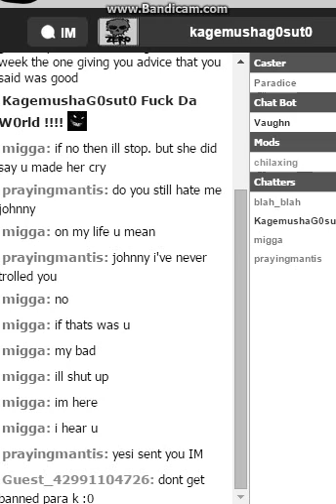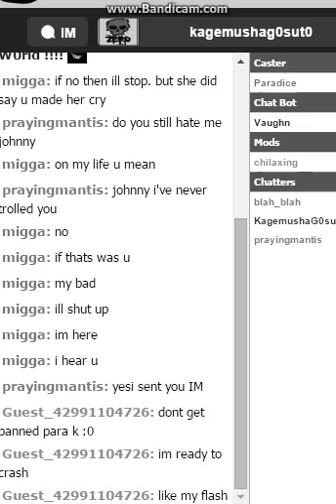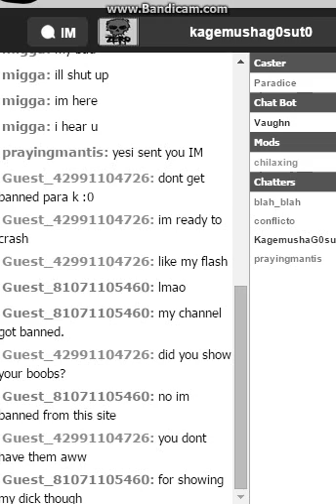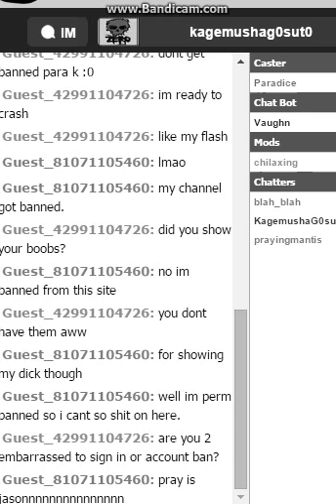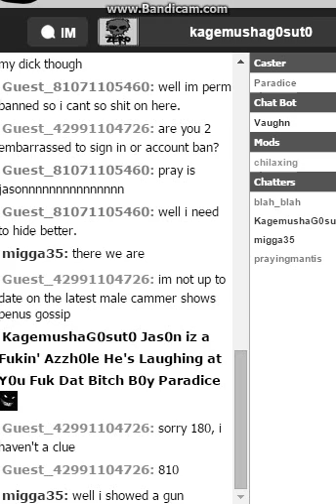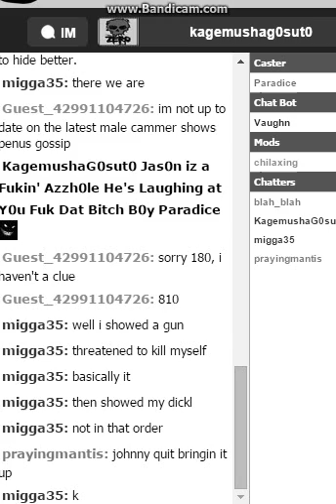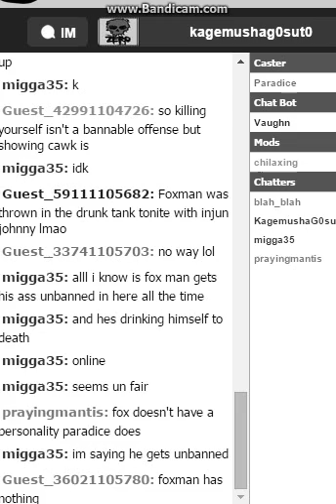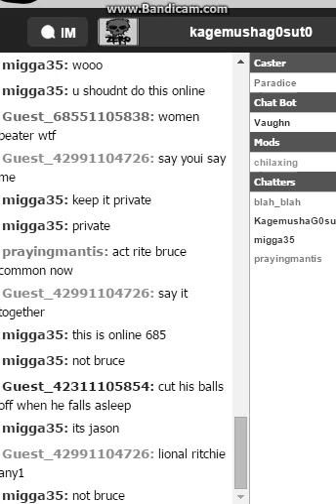Paradice Makes A Call